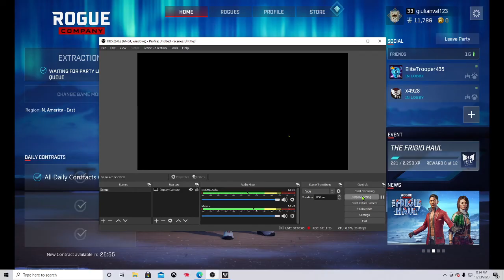poping off with 20 kills in rogue company in skrikeout and with my friend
rogue company